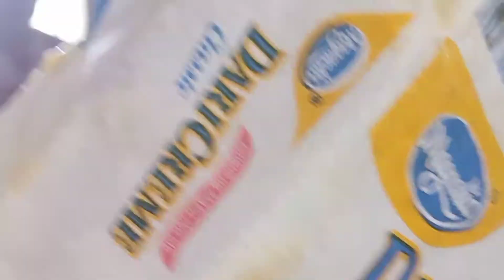pinakamasarap na polvoron with mushroom